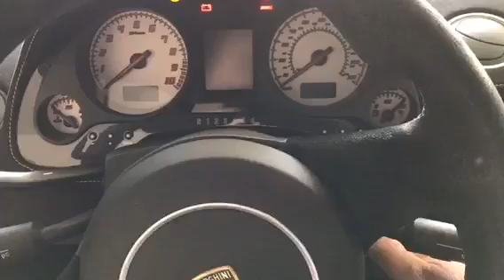Grandmas first ride in my Lamborghini